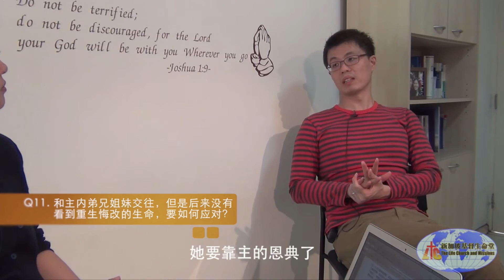朱牧师专访2015-11-与信徒交往后发现他没重生，怎么办？